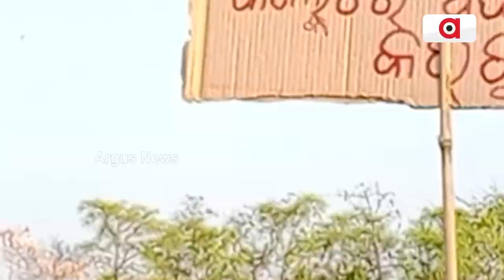ବୁଡ଼ି ଅଞ୍ଚଳବାସୀଙ୍କ ଆଖିରେ ଲୁହ || Public Issue || Mayurbhanj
ମିଛ ପ୍ରତିଶ୍ରୁତି ଗଦାରେ ବିଜେଡ଼ି ସରକାର, ପାତର ଅନ୍ତର ନୀତିରେ ୧ନମ୍ବର ବିଜେଡ଼ି ସରକାର । ସୁବର୍ଣ୍ଣରେଖା ଜାମ୍ଭିରା ଡ୍ୟାମ୍ ବୁଡ଼ି ଅଞ୍ଚଳବାସୀଙ୍କ ଆଖିରେ ଲୁହ । ଦୀର୍ଘ ୩୫ବର୍ଷରୁ ଉର୍ଦ୍ଧ୍ବ ହନ୍ତସନ୍ତରେ ଜୀବନ କାଟୁଛନ୍ତି ୩୦୦ ପରିବାର,କେବେ ମିଳିବ ନ୍ୟାୟ ? ।